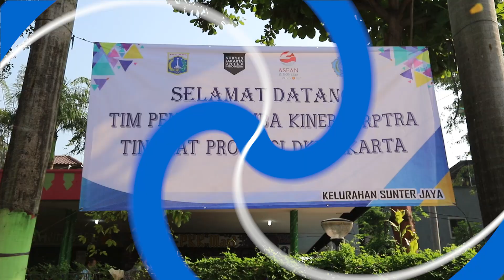Highlight Jakarta Utara Sepekan 12 Juni - 18 Juni 2023